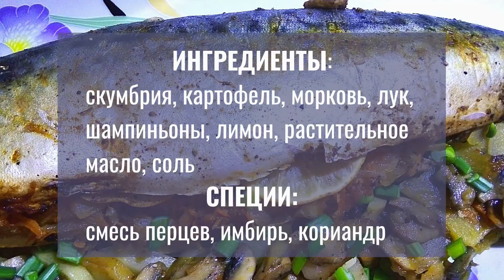Скумбрия в духовке – сочная и очень вкусная. Непременно стоит приготовить по этому рецепту.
Нежнейшая скумбрия, запеченная в духовке, по этому рецепту получается сочная и очень вкусная. Начинка и гарнир пропитываются специями, лимонным соком и самой рыбой и получаются потрясающе вкусными. Отличное блюдо на праздничный стол или просто на обед или ужин на выходные. Всем рекомендую приготовить!

РЕЦЕПТ СКУМБРИИ В ДУХОВКЕ
Ингредиенты:
Скумбрия – 1 шт.
Морковь – 1шт.
Лук – 1шт.
Специи: смесь молотых перцев, молотый имбирь и кориандр. Соль.

Как приготовить скумбрию.
Рыбу помыли, почистили. Сбрызнули лимонным соком. Натерли солью со специями и поставили в холодильник на 30 минут мариноваться. Лук нарезали полукольцами, морковку натерли на корейской терке. Лук с морковкой обжарили на растительном масле до полуготовности и зафаршировали скумбрию. Внутрь так же положили дольки лимона. Шампиньоны и картофель нарезали, посолили и поперчили, полили растительным маслом, перемешали. Выложили грибы с картошкой на фольгу, положили скумбрию. Запекаем в духовке, разогретой до 180 градусов, 45 минут до готовности.

Так же Вы можете посмотреть другие видео на канале KindrasLife